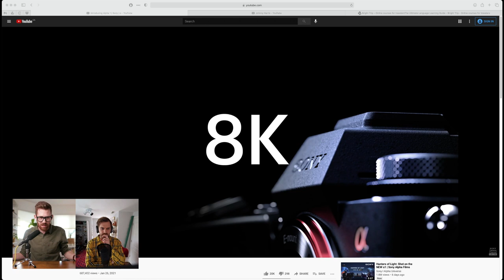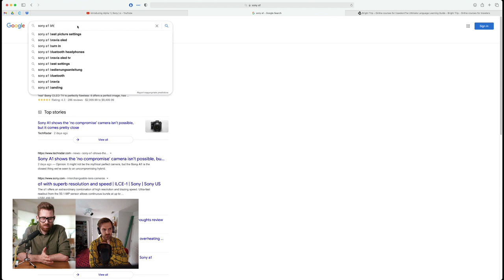His YouTube channel blew up during lockdown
Johnny Harris is back to talk about staying inspired, the Sony A1 Clubhouse and it's episode 100!

00:00 Intro
02:40 Freedom of being self directed
05:09 Creating in 2020
28:57 Gear Time!
43:18 Adapting to new platforms
47:40 Clubhouse rant